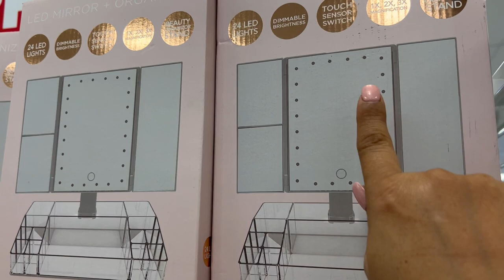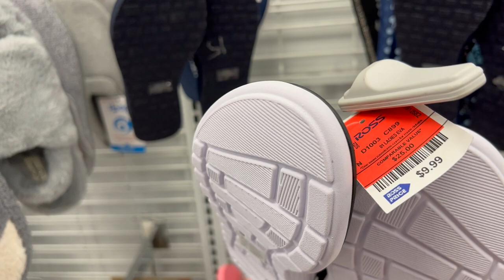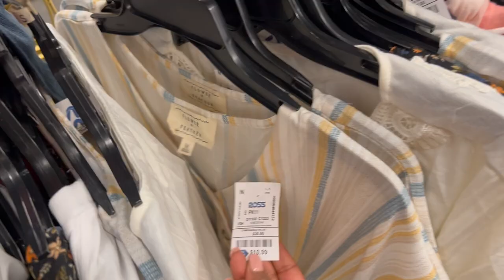Vamos A ROSS‼️ Comprando Marcas Reconocidas A Precios DESCONTADOS😍